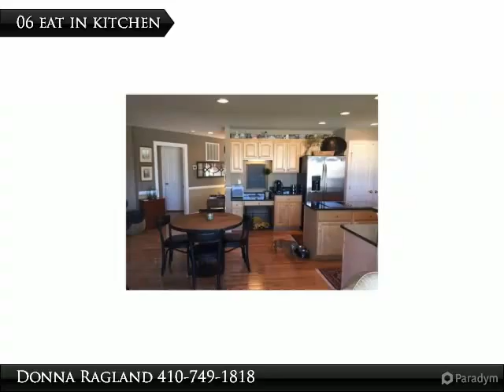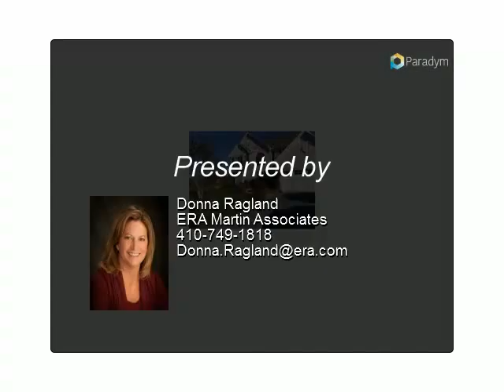Homes for Sale - 227 Powell Circle, Berlin, MD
227 Powell Circle
Berlin, MD 21811

Beautiful home in historic town of Berlin on 1/2 acre, corner lot! 10 minutes to Assateague & Ocean City Beaches. Grand foyer with vaulted ceiling. Large master suite includes sitting area, tiled master bath, and large walk-in closet. All hardwood floors downstairs. Crown and chair molding throughout home. Morning room windows from floor to vaulted ceiling floods kitchen with natural light. Bay window/pillars, gas fireplace, designer window treatments throughout, professionally landscaped yard, paver walkway, sprinkler system, and vinyl fenced backyard are just a few amenities.

Presented By:
Donna Ragland, ERA Martin Associates